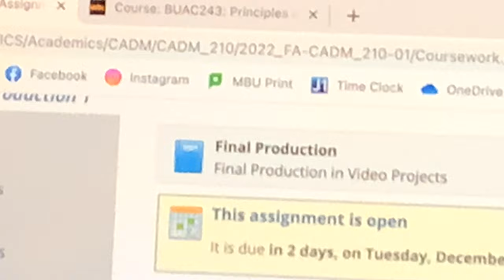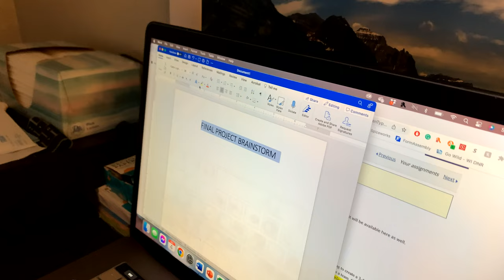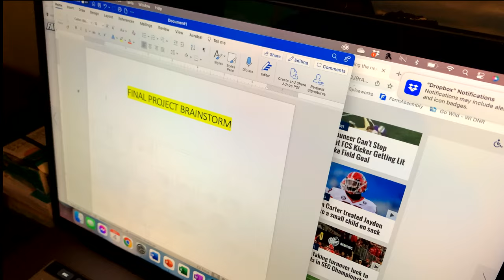Procrastination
VP1 Final Project
Ben Yenger

Final Project done in fulfillment of Video Productions 1 class at Maranatha Baptist University.

Sometimes the best inspiration can come from the smallest things, even something like procrastination (something I have a terrible habit of doing). Hope that you enjoy this short film!